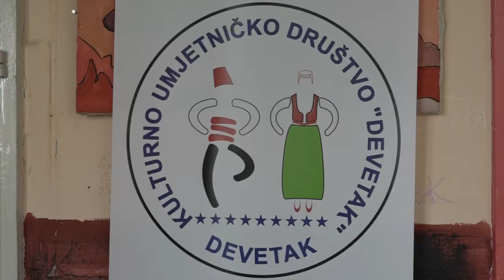KUD "Devetak" organizuje smotru folklora